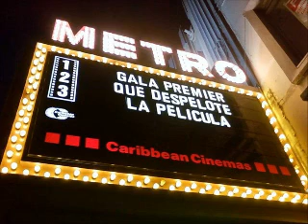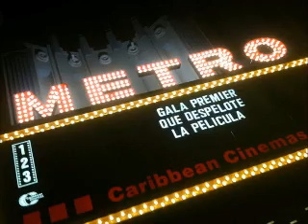Reggaeton 94 FM - EL GPS de Los Famosos 10-17-2011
Reggaeton 94 FM - EL GPS de Los Famosos